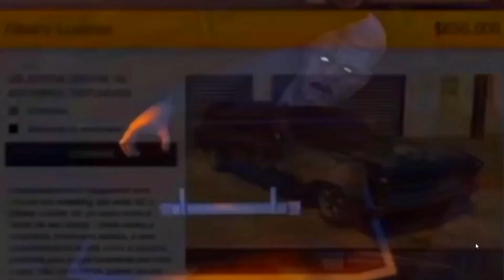DLC HALLOWEEN: APOCALIPSE ZUMBI NO GTA 5 ONLINE E RED DEAD?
GTA 5 - DLC HALLOWEEN SURPRESA - ZUMBIS NO GTA V E RED DEAD? * DLC HALLOWEEN APOCALIPSE ZUMBI GTA ONLINE E RED DEAD ONLINE?ATUALIZAÇÃO DLC DE HALLOWEEN* VÉCULOS, MÁSCARS, ARMAS,  NOVOS SERVIÇOS GTA ONLINE NEW DLC UPDATE HALLOWEEN - RED DEAD ONLINE HOLLOWEEN 2020

Música
Mortals
Artista